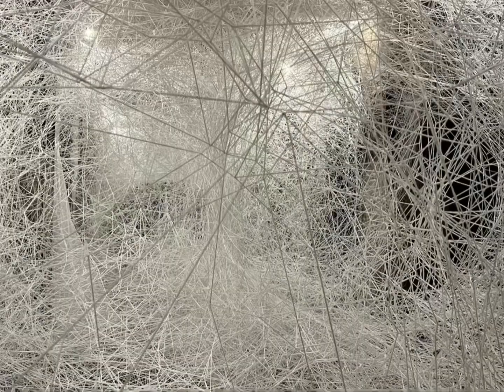Multiple realities by Chiharu Shiota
Chiharu Shiota (塩田 千春, Shiota Chiharu) (born 1972) is a Japanese performance and installation artist.